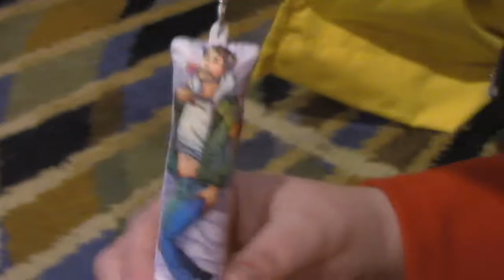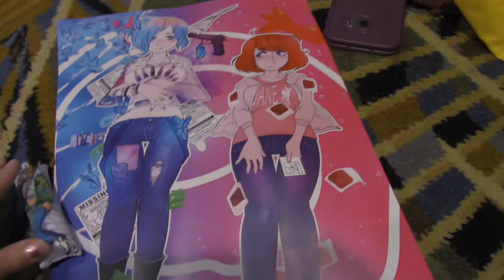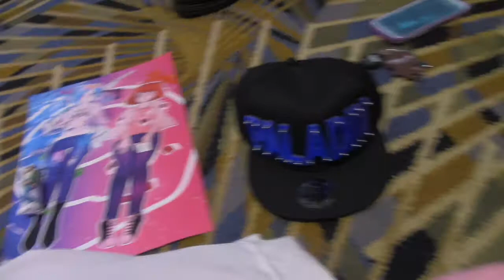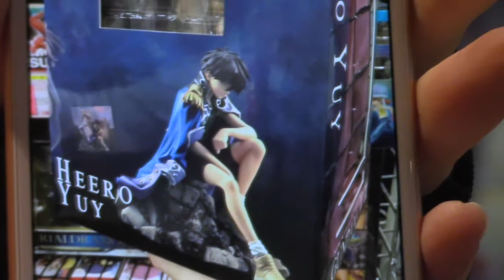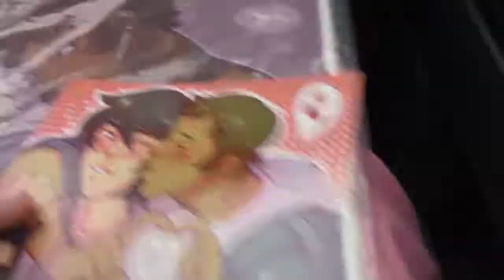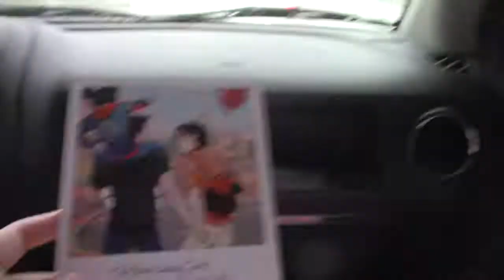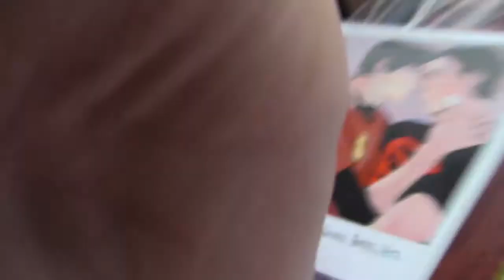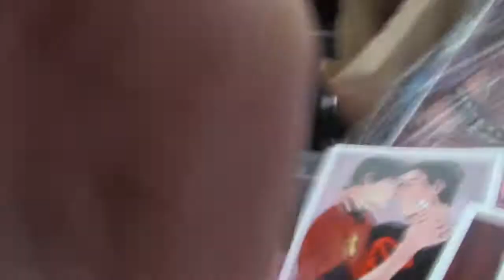[Youmacon 2017 ConVlog]: Con Hauls, Favorite Moments & 2018 Con Lineup! (2/2)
FOLLOW US ON (to keep up with con updates, cmv, vlogs & more!)